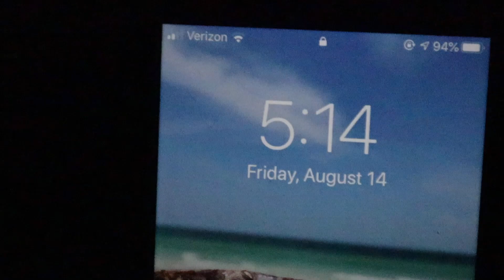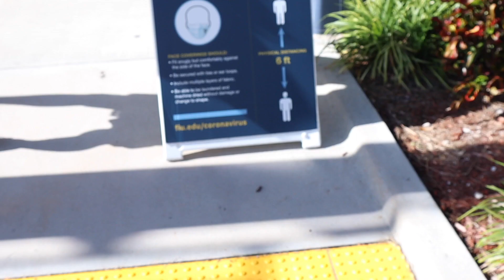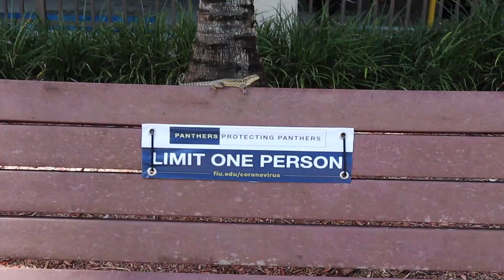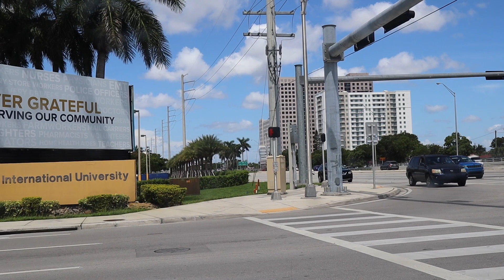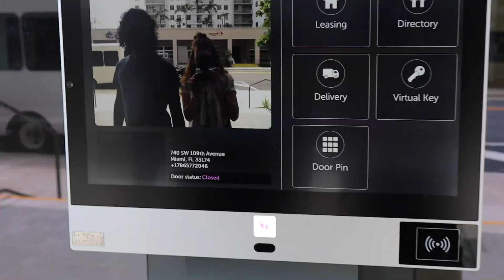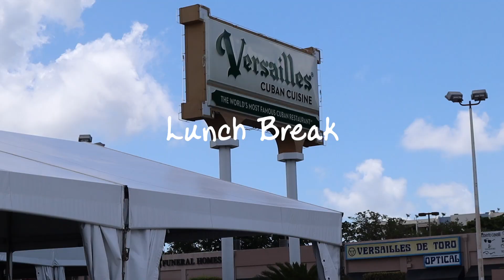Vlog #4 - FIU HWCOM Campus & Apartment Tours, Food & Miami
Exploring Florida International University and its Herbert Wertheim College of Medicine (as a deferred student). Checking out nearby apartments, food, and greater Miami area.

Next vlog coming soon - Washington D.C. French Student Visa Application (during COVID)